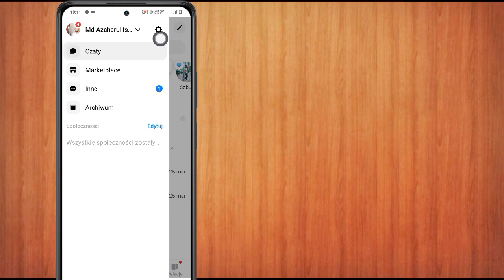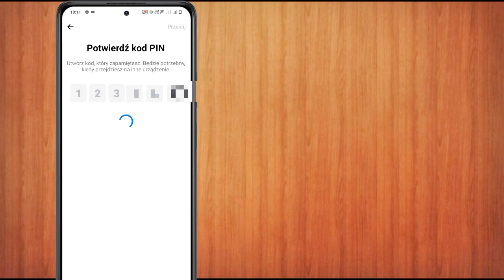Jak utworzyć Pin na Facebooku Messenger 2024 | Utwórz swój Pin w Messengerze (nowa aktualizacja)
Paano Gumawa ng Pin Sa Facebook Messenger 2024 | Gawin ang Iyong Pin sa Messenger (Bagong Update)